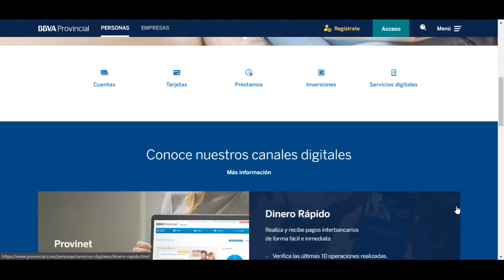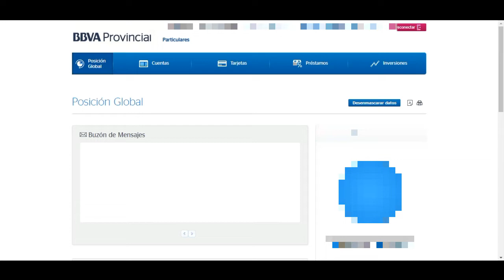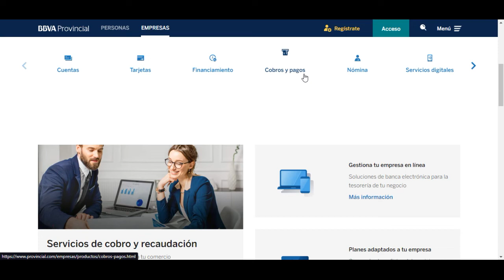✅COMO SABER MI NUMERO DE CUENTA BBVA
Aprende a como solucionar el problema de red móvil no disponible, solo llamadas de emergencia, fácilmente con este tutorial.